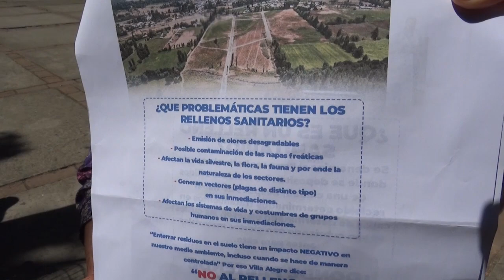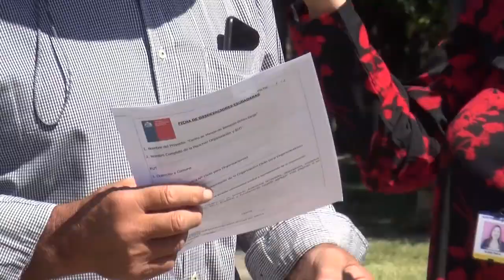ACCIÓN DE RECHAZO A VERTEDERO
Con la instalación de bolsas de basura en la plaza de armas, desde Villa Alegre inician un trabajo de sociabilización de lo que conlleva un vertedero en la comuna.

Acciones que se irán intensificando para oponerse al proyecto “Piedra Larga”.